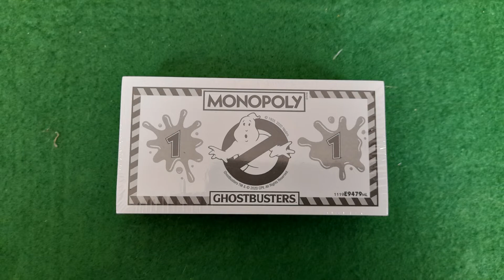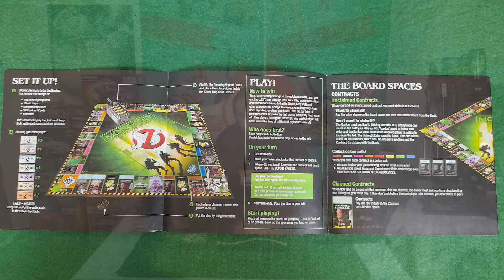Hasbro - Monopoly Ghostbusters (2021)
Hello Old Kidz Fans & neue Zuseher.
Heute stellen wir euch Monopoly Ghostbusters von Hasbro aus dem Jahr 2021 vor.

Eure Old Kidz